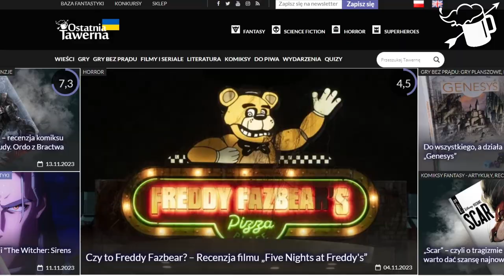Afterdream (2023) - Recenzja - Strach przed pożegnaniem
Afterdream to horror psychologiczny stworzony przez Jessego Makkonena. Z naszej wideorecenzji dowiecie się, czy warto sięgnąć po ten tytuł!